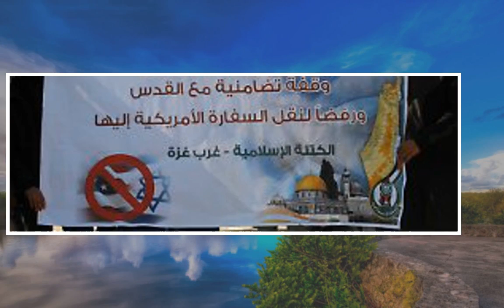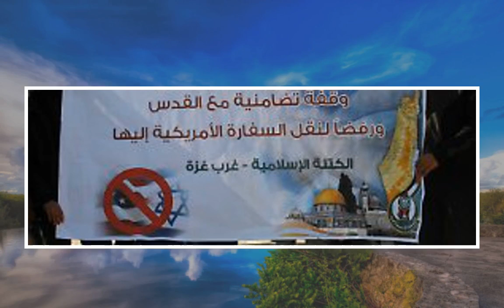Kurz vor Jerusalem-Entscheidung: Arabische Liga warnt Trump - n-tv.de